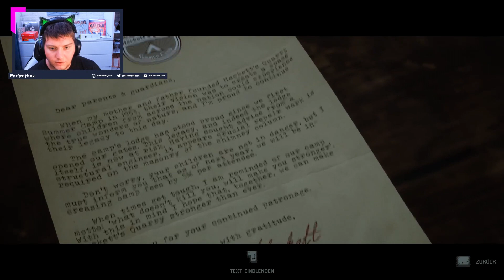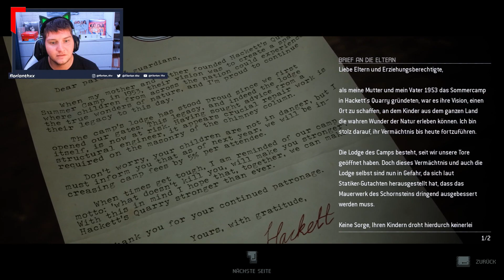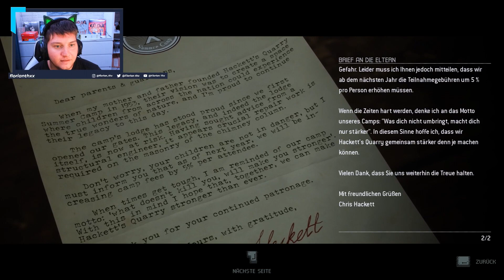Was uns nicht umbringt, macht uns stärker #26 THE QUARRY | Florian Thx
Ich hoffe dir hat das Video gefallen ich hoffe ich konnte ein Abo abstauben und Glocke läuten lassen ^^